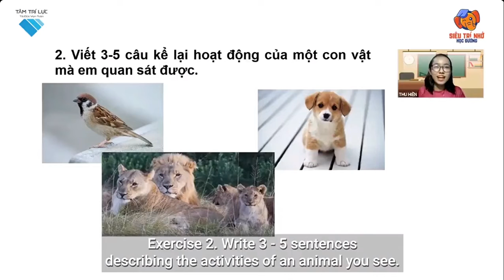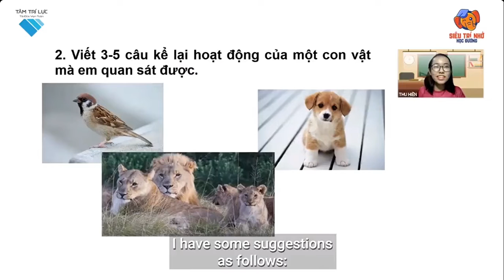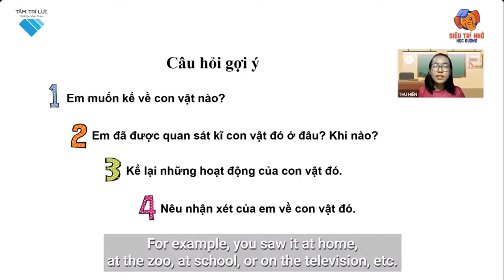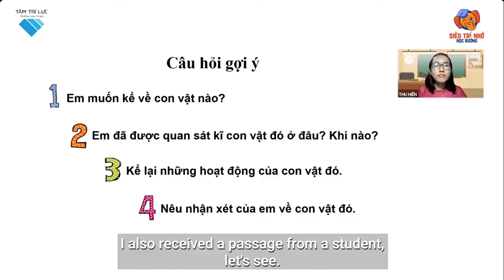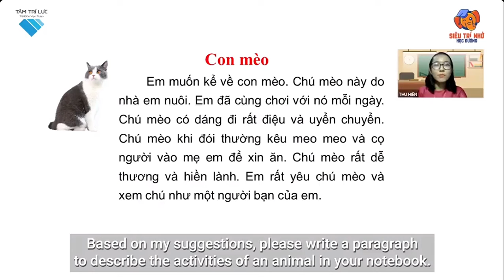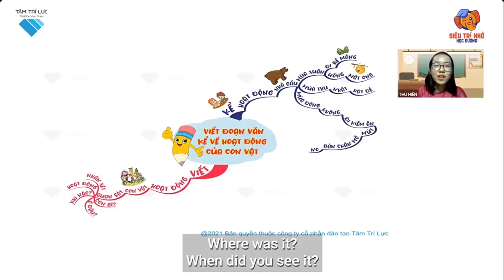L2 TV B8 Viết đoạn văn kể về hoạt động của con vật P2